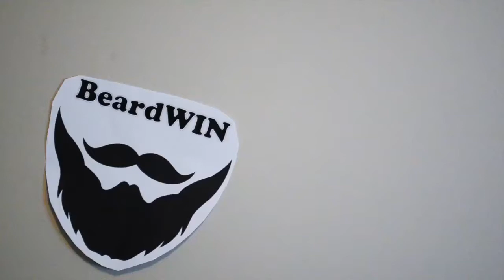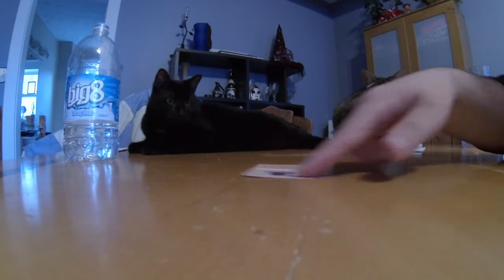Chien vs. Papillon (Day 54)